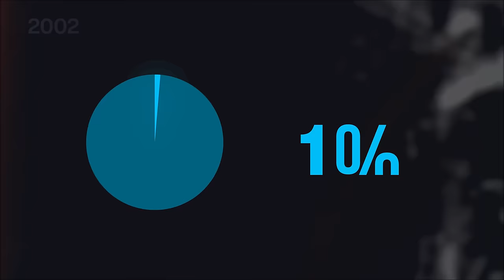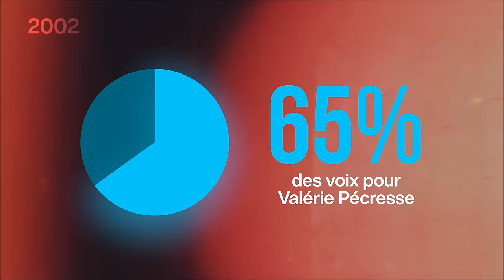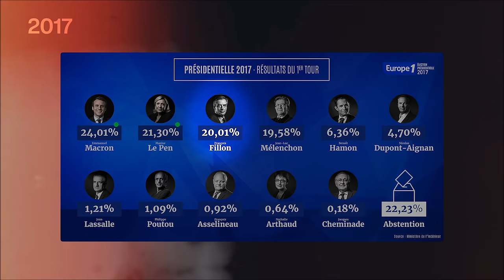La véritable histoire de Valérie Pécresse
Voici le récit de la vie de Valérie Pécresse : ministre, présidente de région, énarque, mère de famille, première femme candidate du parti LR à une élection présidentielle et plus encore.

✌️ ME RETROUVER

🗃 SOURCES

« Une ambition intime : Valérie Pécresse », émission présentée par Karine Le Marchand, M6, 7 nov. 2021

« Valérie Pécresse, les secrets d’une ambitieuse », BFMTV, 6 janvier 2022.

Valérie Pécresse, « Être une femme politique… c'est pas si facile ! », éditions de l'Archipel, 2007

Valérie Pécresse, « Et c’est cela qui changea tout », avec Marion Van Renterghem, éditions Robert Laffont, 2019

🍿 CRÉDITS

Sur une idée originale de Gaspard G et Sam Delhay
Rédactrice en chef : Léah Boukobza
Rédaction et recherches : Augustin Manhes
Directeur de production : Sam Delhay

Images et lumières : Louis Blin
Montage : OKA Media
Montage additionnel : Sam Delhay
Production : Vladimir Vinograd

✂️ CHAPITRES

00:00 Introduction
00:40 Jeunesse et études (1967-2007)
5:27 Le mandat Sarkozy (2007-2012)
9:07 Mandats Hollande et Macron (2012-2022)
15:51 Élection présidentielle de 2022 (depuis 2021)
17:07 Conclusion